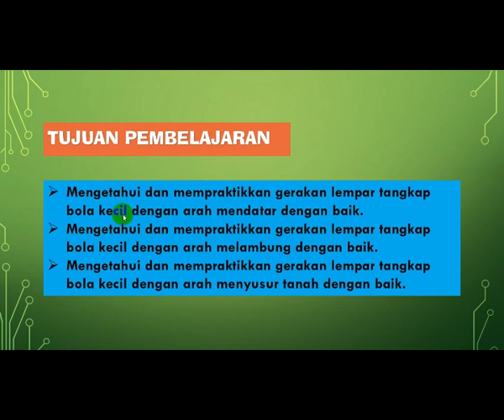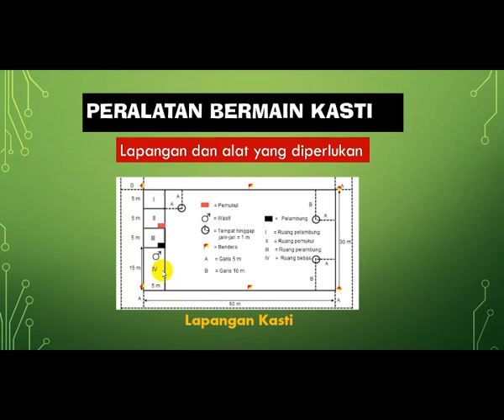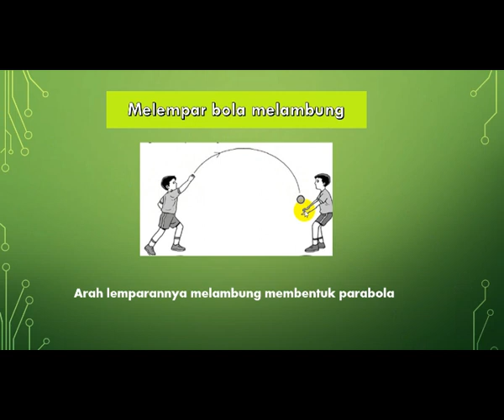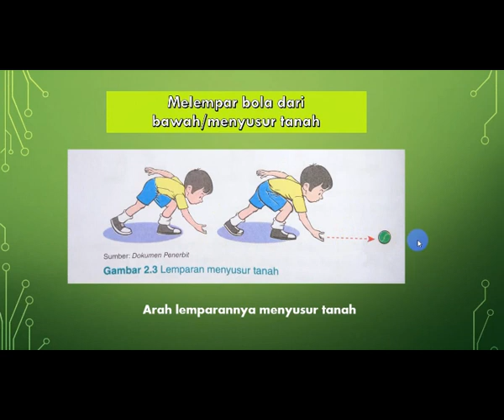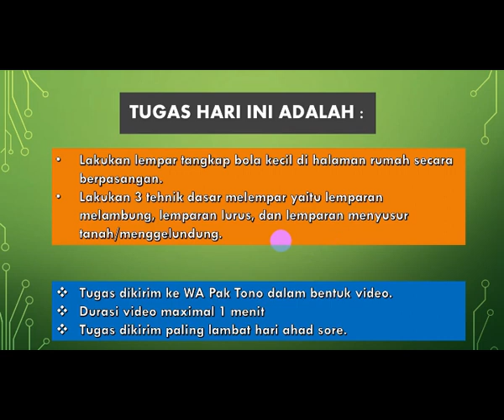Pertemuan ke 2 PJOK Kelas 4 "Permainan Bola Kecil"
Setelah menyaksikan video ini, silakan melakukan praktik lempar tangkap bola berpasangan. dan dikirim ke WA Pak tono